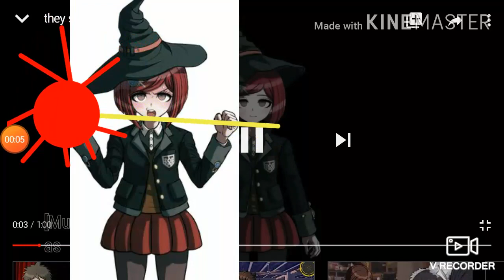Himiko Yumeno scares Himaldi Yumeno from Baldi's Basics MOD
For Sarali